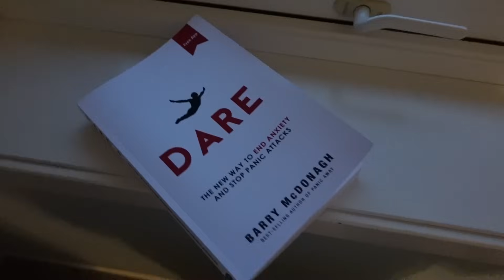i'm not ok | mental health, norway trip, starting therapy vlog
PRODUCTS MENTIONED:
0:00 arriving in Norway
1:07 what's been going on
2:49 opening up about anxiety
13:23 enjoying family time
13:52 next morning
15:07 new cafe in town